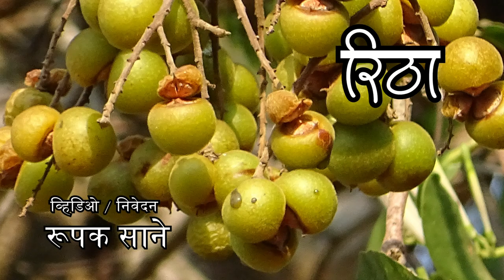वृक्षांचा परिचय | रिठा | Nature is from courtyard to mountain | Introduction to trees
Nature is from courtyard to mountain | Introduction to trees | sapindus trifoliatus
निसर्ग अंगणापासून डोंगरपर्यंतचा | वृक्षांचा परिचय | रिठा |